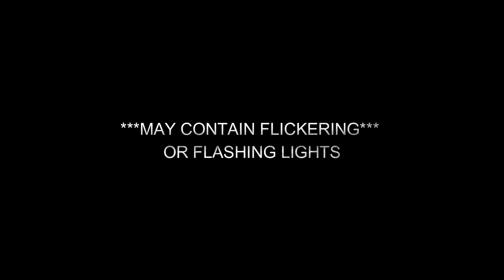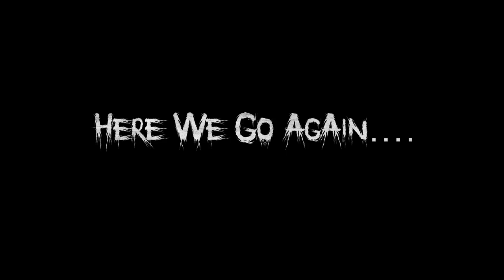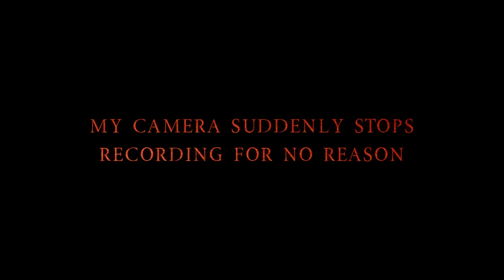A Haunting On Jungle Road 2: The Return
**WELCOME, Brood**
In this episode, we head back to our most Unsettling and Disturbing location to date.. Tonight Ashes II Ashes returns to A Haunting On Jungle Road.

B0M 1X0